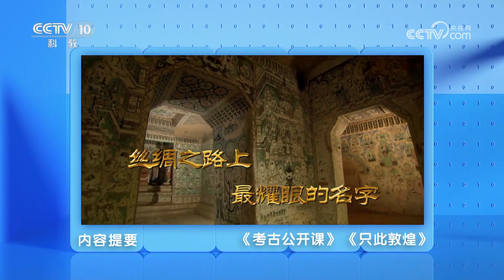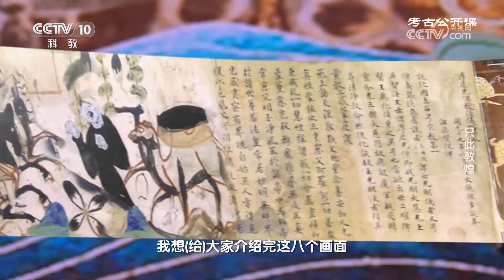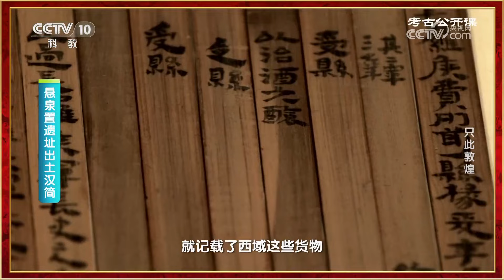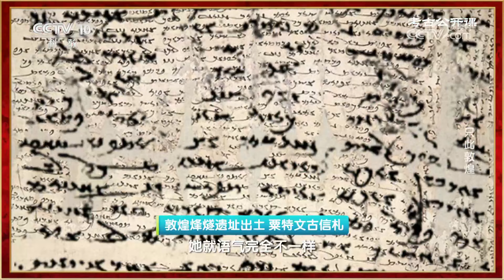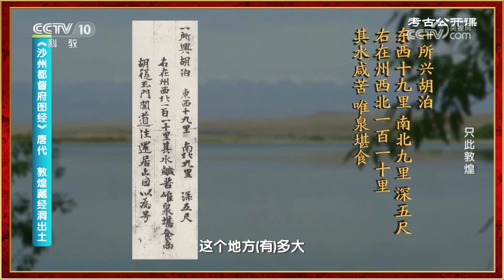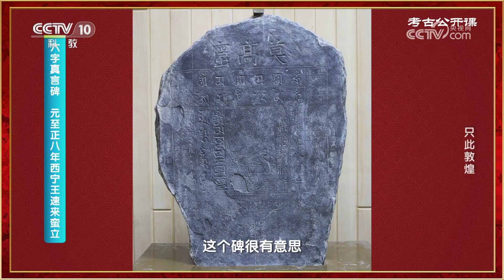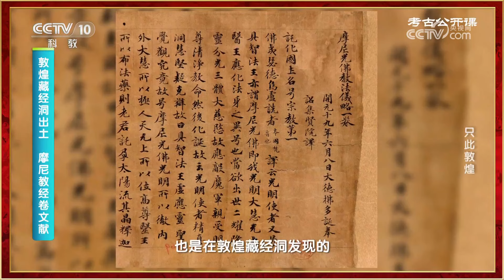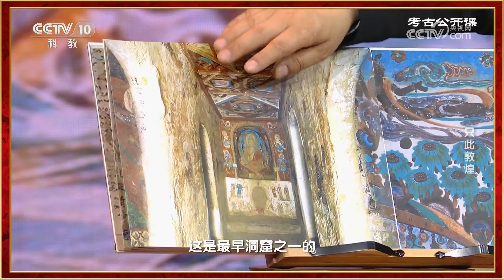敦煌 黄沙掩不住的瑰丽传奇！它宛如一条丝带 连接起东西方文明的荣光 《考古公开课》只此敦煌 | 中华国宝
本期内容：一条宛如丝带的大道，连接起东西方文明的荣光。两千多年来，闪过的一个个名字、一个个人物，为我们留下精彩的瞬间和不朽的历史。万里敦煌道，黄沙也掩埋不住多年的守望。究竟有多少故事、多少梦想，等待着我们去发现、去看见？本期邀请到敦煌研究院研究馆员张元林老师与大家“画中游敦煌”，共话千余年前的悠远历史。